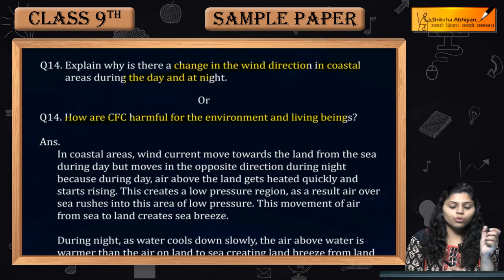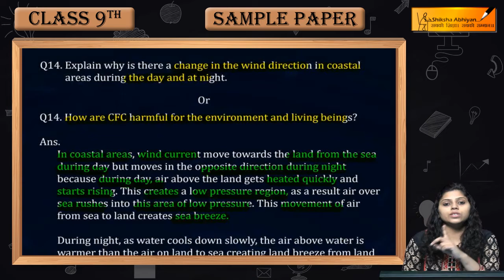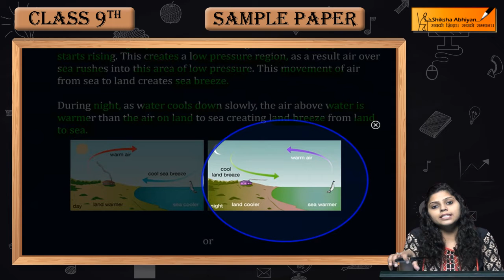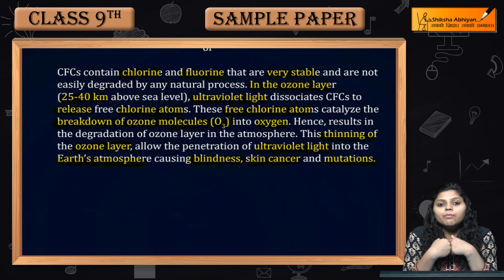Land and Sea breeze, CFC and Ozone layer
In this video, we have explained the concept behind the Land breeze and Sea breeze. Why does wind flow from land to sea at night and sea to land at daytime? We have also explained about the harmful effects of CFC on Ozone layer.

It is a demo video from our ``10 year series`` of CBSE Sample Papers for Class 9th Science. Our team of subject experts have designed 10 Sample Papers and solved CBSE last year question papers of almost every subject (Science, Maths, Physics, Chemistry, Biology and Accounts) for class 9th-12th. Our sample papers have been designed after an in-depth analysis of CBSE papers of last 10 years and changing pattern of CBSE examinations in the current scenario. It will help you to prepare for examination and to get good marks with the knowledge of key concepts. You can find all these papers with their solutions at our website and Mobile Android app.